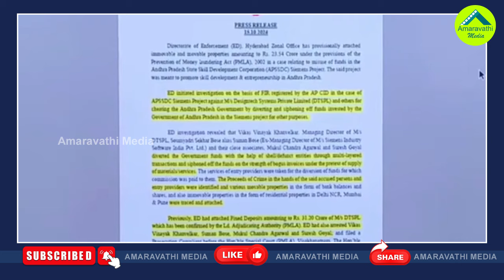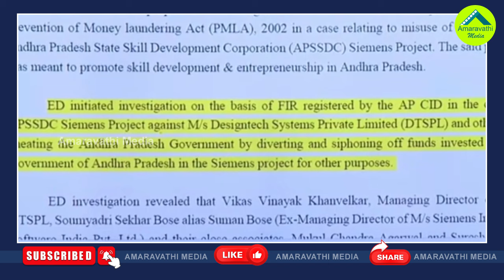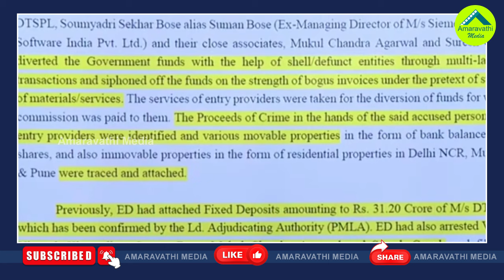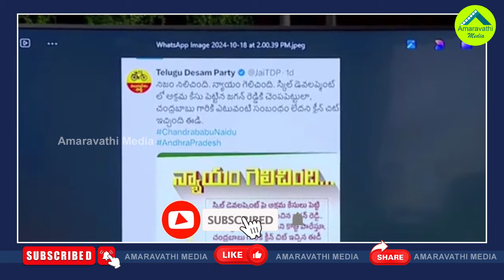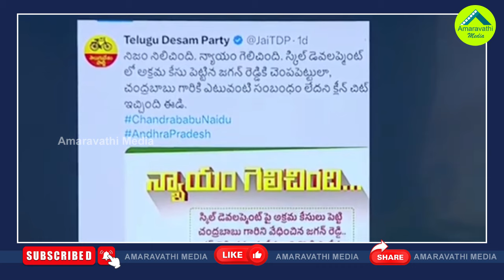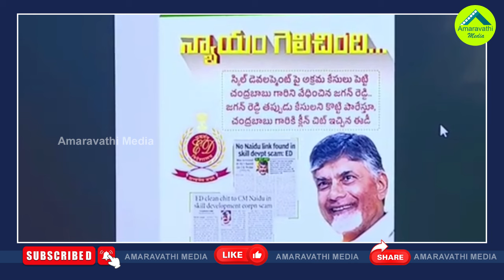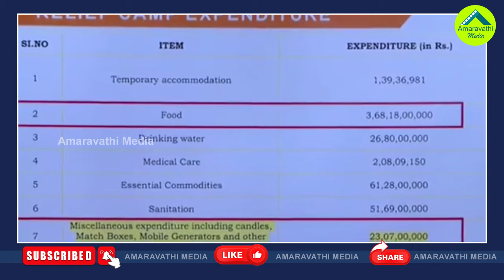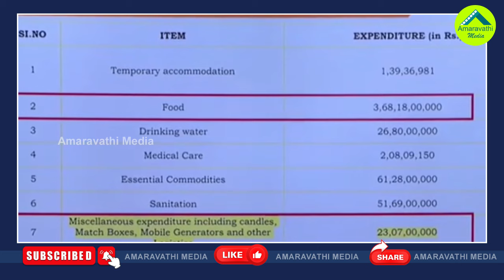జమిలి ఎన్నికలపై క్లారిటీ ఇచ్చేసిన జగన్| YS Jagan Sensational Comments On Chandrababu| TDP vs YSRCP